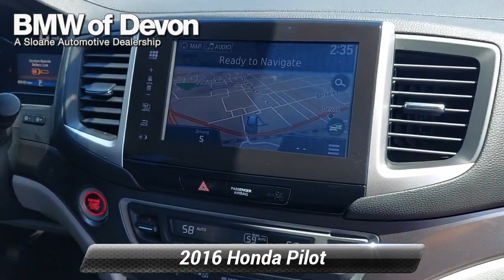Used 2016 Honda Pilot EX-L, Devon, PA 2209112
[RLVID:14309:787418f597e27e93:8b24dd3ad74585f6:1]